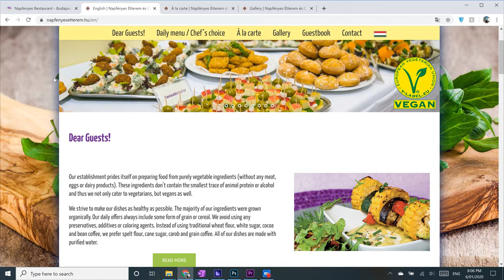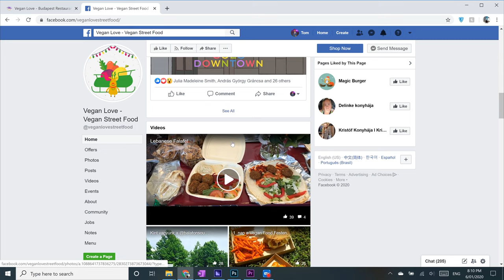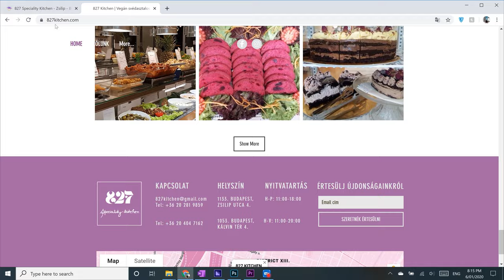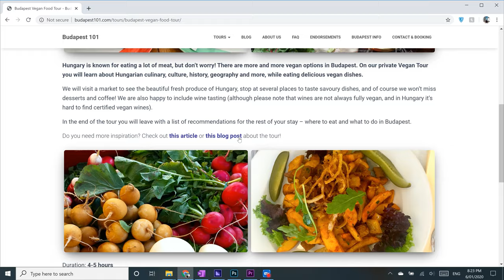Vegan Eats in Budapest, Hungary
Thanks so much for the support and for watching this video.
In today episode we explore the vegan heaven that is Budapest. Visiting; Napfenyes Restaurant, Kozmosz Vegan Etterem, Vegan Love, Las Vegans, 827 Specialty Kitchen, Szabad Bisztro, Plant Milky Way & Vegazzi.

This show was previously called the How To Travel Vegan podcast but is now called The Plant Paradigm Podcast to more appropriately address conversations around climate change, veganism and nutrition :)

Stay happy,
Eat plants,
Peace ✌️